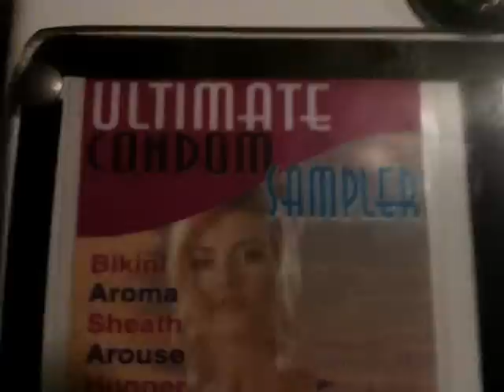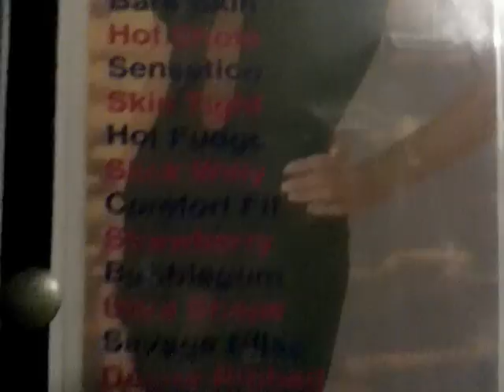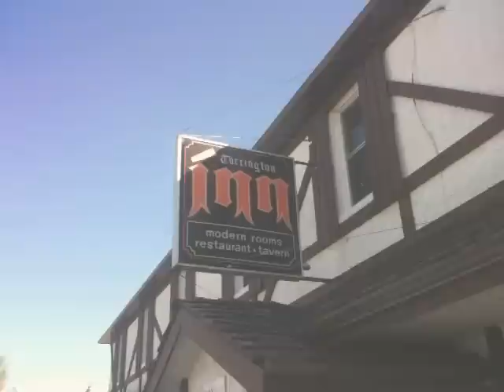RC - Torrington_shorter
The RC's go to Torrington.